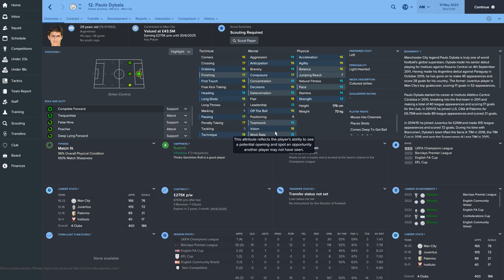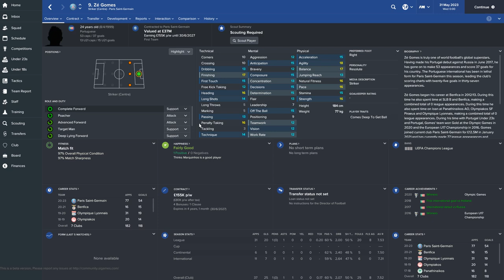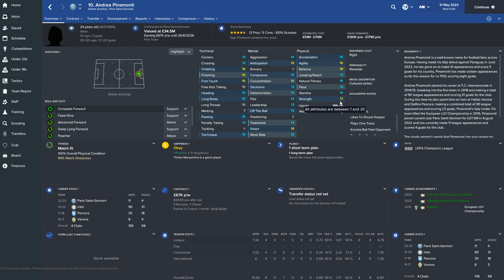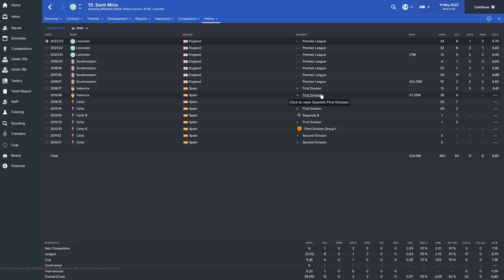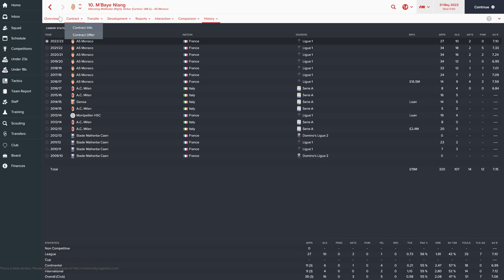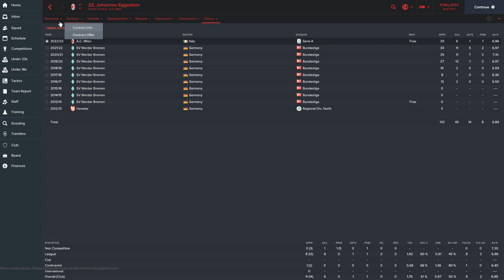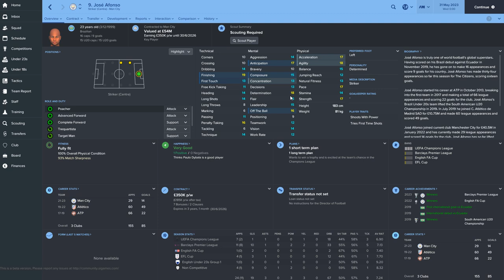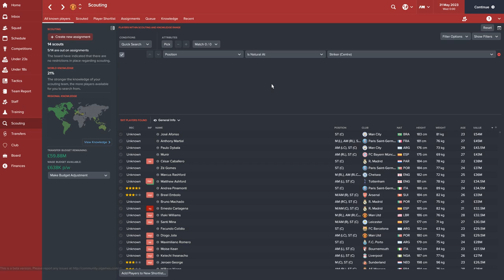Football Manager 2017 | Best Young Players In The Future | Strikers (FM17 Wonderkids)